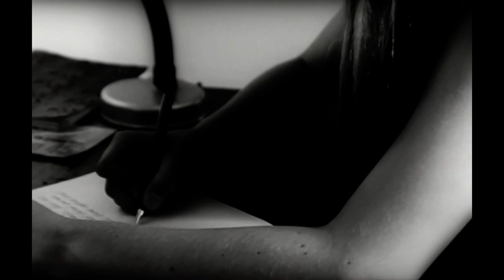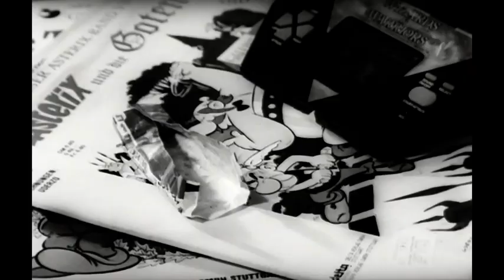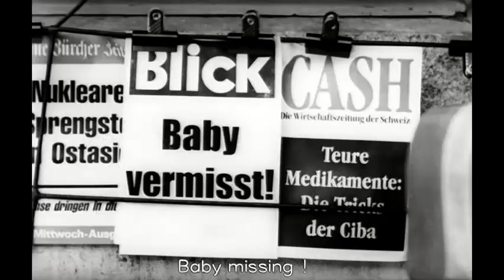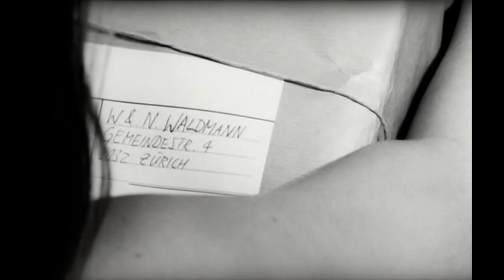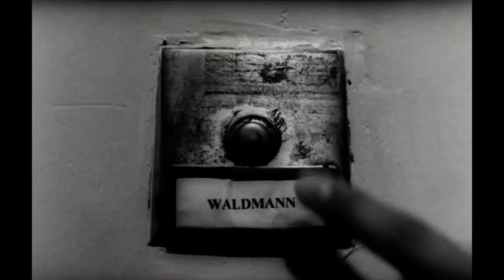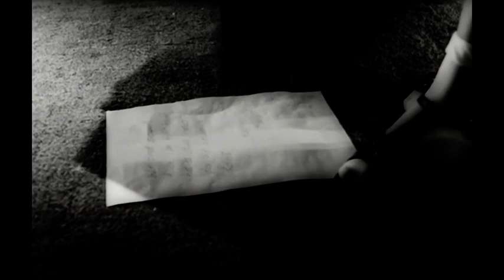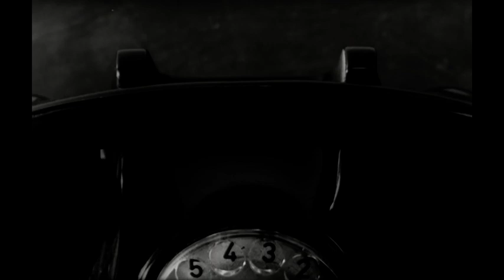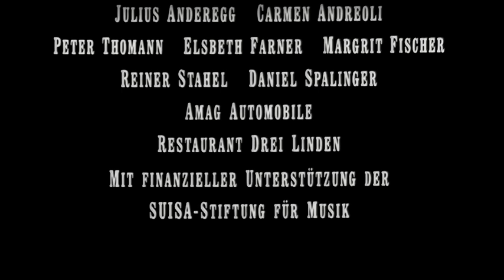Stefanie's Present (1995, Mathieu Seiler)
Sweet, 12 year-old Stefanie, played by child model Soraya Da Mota, dreams of attacking her parents with a flail. Not because they treat her particularly badly, you understand, but because, like any right minded-adolescent, Stefanie is rebelling against normality. As she escapes into a fantasy world, the boundaries between dream and reality blur until, real or not, Stefanie's dad gets one hell of a birthday present.